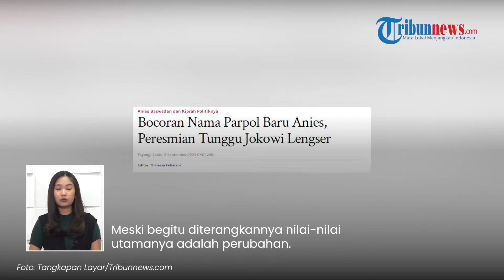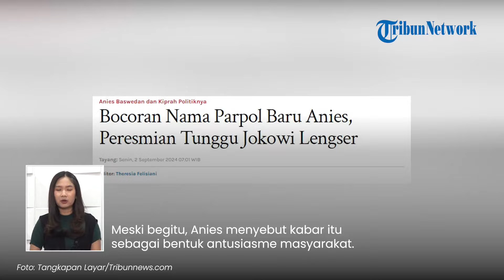Tunggu Jokowi Lengser, Anies Baswedan Disebut Bakal Deklarasikan Partai Politik, Jubir: Cocok Itu!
TRIBUN-VIDEO.COM - Seusai batal berkontestasi di Pilkada 2024, Anies Baswedan disebut akan membentuk partai politik.

Kini beredar kabar yang menyebut Anies Baswedan akan membuat partai politik seusai Presiden Joko Widodo lengser.

Dikutip dari Tribunnesw.com, hal itu disampaikan juru bicara relawan Anies, IwanTarigan.

Ia ikut merespons rencana Anies bakal mendirikan partai politik.

Iwan Tarigan menilai 20 Oktober 2024 menjadi waktu yang bagus untuk merealisasikan wacana tersebut.

Artinya, seusai Jokowi lengser dari jabatannya sebagai Presiden Indonesia.

"Cocok ikut, minimal tanggal tersebut deklarasi pendirian parpol," kata Iwan.

Kemudian ia mengungkapkan terkait nama dari parpol tersebut sedang dicari.

Meski begitu diterangkannya nilai-nilai utamanya adalah perubahan.

Adapun terkait nantinya wacana tersebut akan berupa ormas terlebih dahulu atau bahkan langsung dideklarasikan sebagai parpol.

Iwan mengatakan masih melihat dinamika yang ada terlebih dulu.

Sementara sebelumnya beredar kabar bahwa nama parpol Anies yakni Partai Perubahan Indonesia.

Bahkan beredar nomor rekening dan pendaftaran yang disebut-sebut untuk parpol baru Anies.

Menanggapi hal itu, Anies membantah dan meminta pendukungnya agar lebih berhati-hati.

Meski begitu, Anies menyebut kabar itu sebagai bentuk antusiasme masyarakat.

(Tribun-Video.com)

Artikel ini telah tayang di Tribunnews.com dengan judul Bocoran Nama Parpol Baru Anies, Peresmian Tunggu Jokowi Lengser,

Program: Tribunnews Update
Host: Maria Nanda Ayu Saputri
Editor Video: Mellinia Pranandari
Uploader: Bintang Nur Rahman